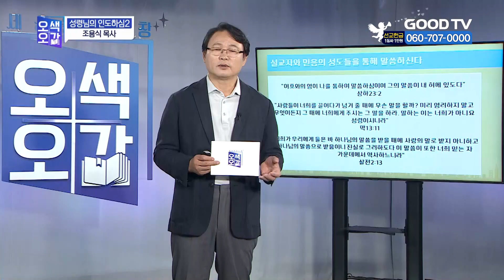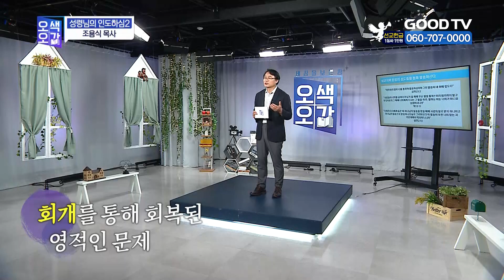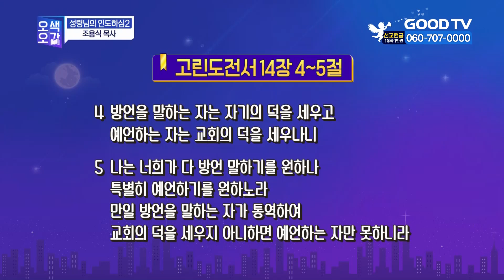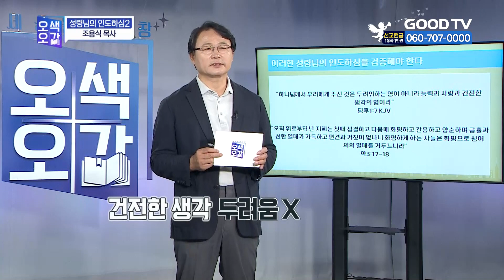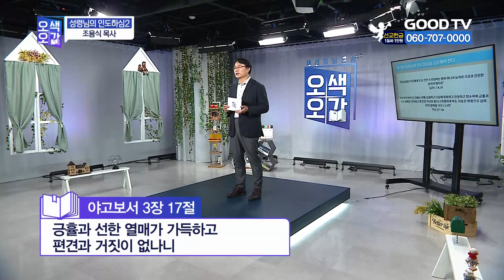성령님의 인도하심(2) | 조용식 목사 [세상을 보는 창 | 오색오감 285회]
강연 : 조용식 목사 | New Creation Church
주제 : 성령님의 인도하심(2)

* 시청방법
- IPTV: KT Olleh TV 234번, SKB Btv 303번, LG U+ 273번
- 위성TV: KT 스카이라이프 186번
- 케이블: Btv 케이블 224번, LG헬로비전 289번, 딜라이브 303번,